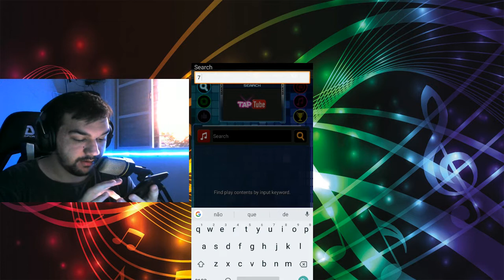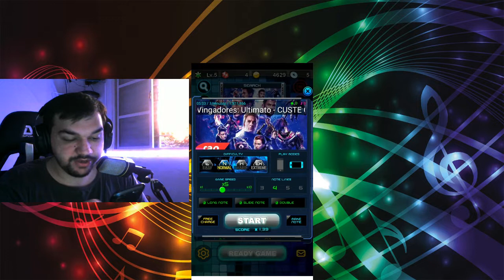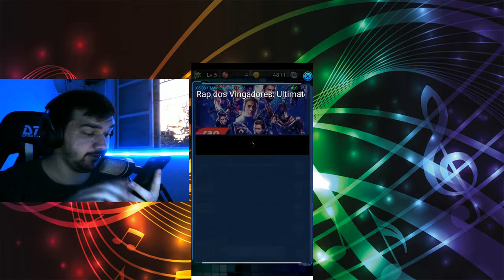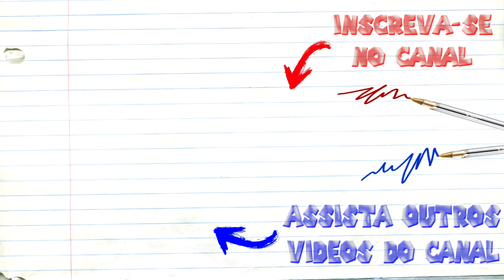TAPTUBE - Rap dos Vingadores: Ultimato (7 Minutoz)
e comente o que achou do vídeo.. deixe seu feedback isso ajuda muito.
vlws até o próximo video !!!